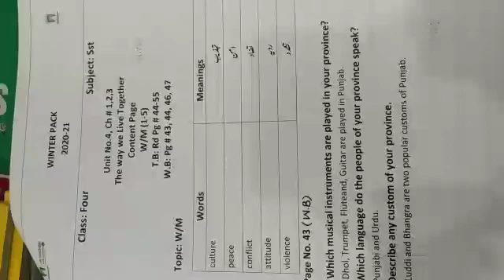Class 4 S.St Unit#4 N.B Work